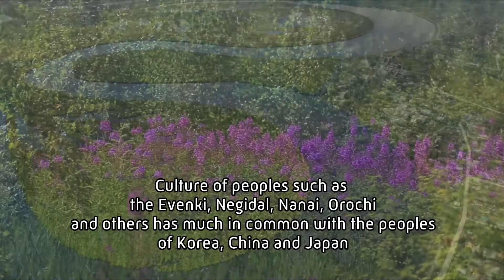Презентационный ролик делегации Хабаровского края для фестиваля в Японии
Презентационный ролик делегации Хабаровского края для фестиваля культур коренных народов мира в Японии. Подробнее:  todaykhv.ru